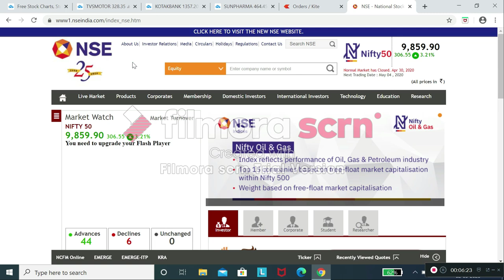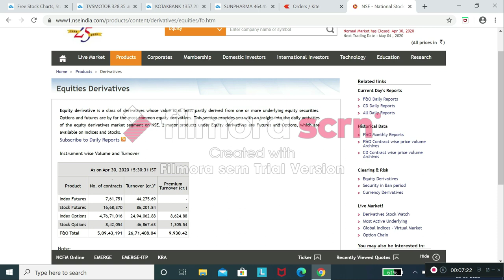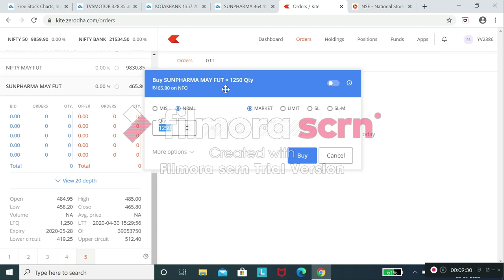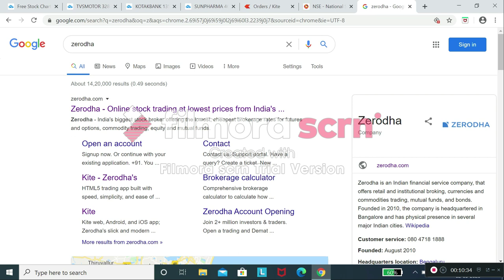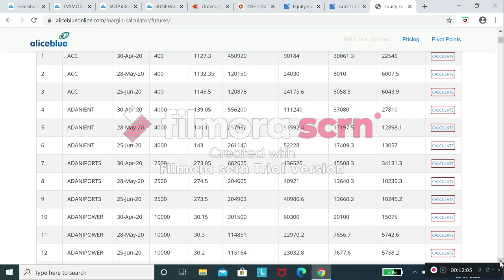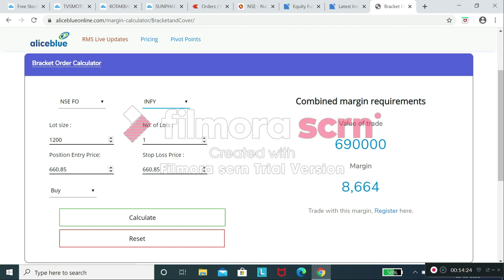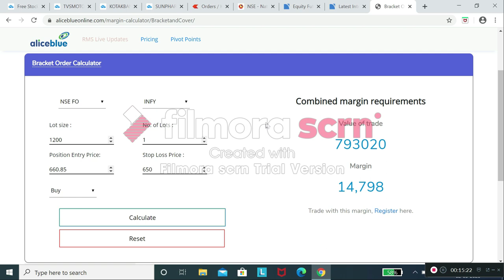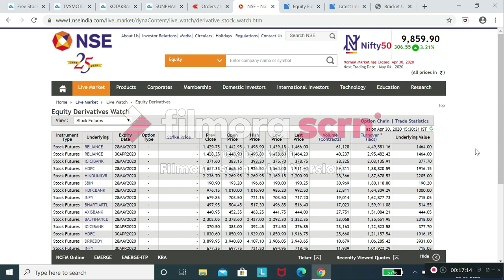How to Trade in NIFTY Future | Tamil | BankNifty Future Trade | Future Trading for Beginners